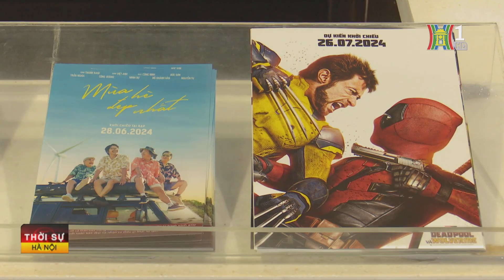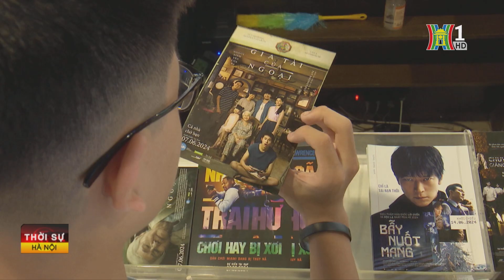Cơ hội nào cho phim Việt chiếu rạp dịp hè? | Tin tức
Vui buồn lẫn lộn khi doanh thu phòng vé từ đầu năm 2024 đến nay dù tăng mạnh nhưng đa số phim Việt lại… ngã đau.Nếu như 6 tháng đầu năm 2024, màn ảnh rộng chứng kiến thành công ngoạn mục của điện ảnh Việt với tổng doanh thu vượt mốc 1.500 tỷ đồng, thì tiếp ngay sau đó lại chứng kiến thất bại thê thảm khi có tới 7 phim đạt chưa đầy 20 tỷ đồng. Khó chồng khó, khi mùa hè này các dự án quốc tế đều có tốc độ bán vé “khủng”, còn những bộ phim made in Vietnam ra mắt cùng thời điểm lại tụt dốc không phanh.